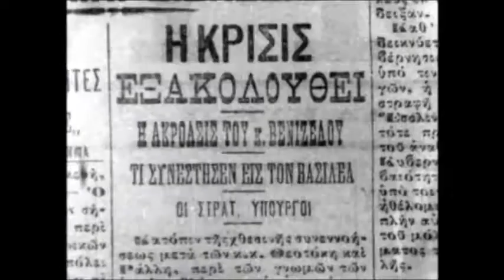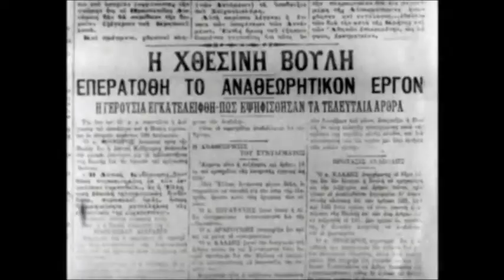ΙΣΤΟΡΙΚΆ ΘΈΜΑΤΑ ΕΚΛΟΓΕΣ 1910 ΕΛΕΎΘΕΡΙΟΣ ΒΕΝΙΖΈΛΟΣ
ΙΣΤΟΡΙΚΆ ΘΈΜΑΤΑ ΝΤΟΚΥΜΑΝΤΑΊΡ 1910 ΕΚΛΟΓΕ; ΕΛΕΥΘΈΡΙΟΣ ΒΕΝΙΖΈΛΟΣ ΤΟ ΕΚΛΟΓΙΚΌ ΠΑΡΑΣΚΉΝΙΟ ΚΑΙ Η ΝΙΚΗ ΤΟΥ